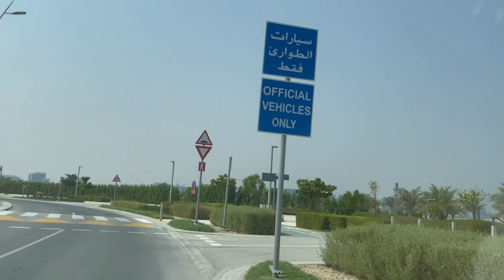SHORT TRIP TO YAS PARK